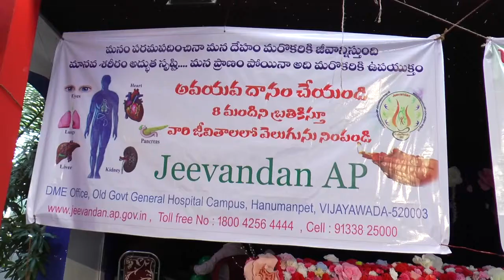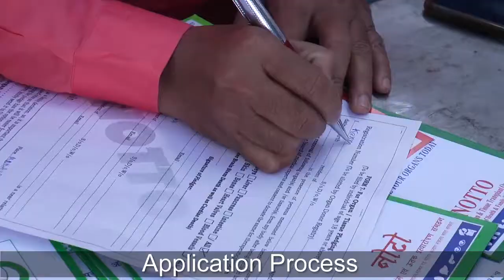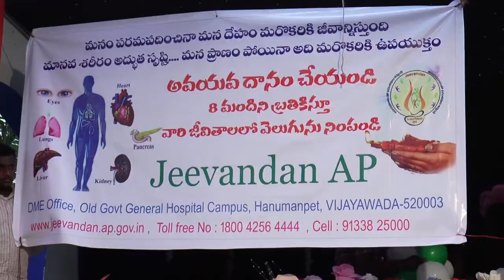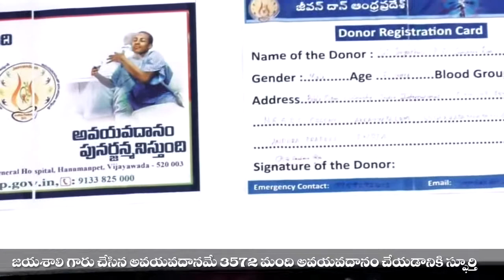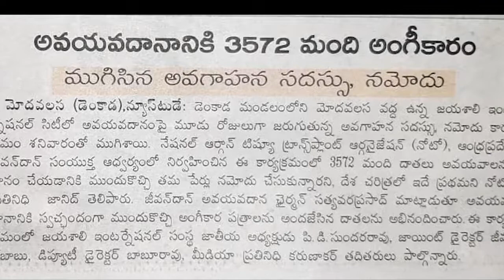ORGAN DONATION CAMP || VIZIANAGARAM || 15-01-2020